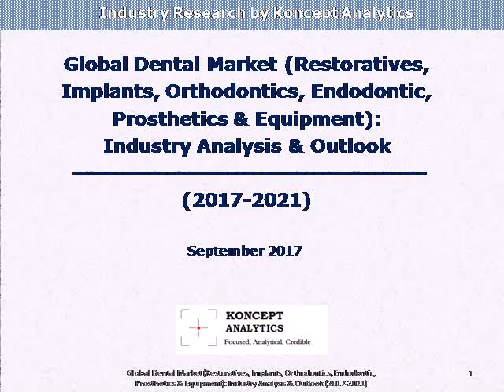Global Dental Market (Restoratives, Implants, Orthodontics, Endodontics, Prosthetics & Equipment)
This report offers a comprehensive analysis of Global Dental Market (Restoratives, Implants, Orthodontics, Endodontics, Prosthetics & Equipment)- Industry Analysis & Outlook (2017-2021) For more mail